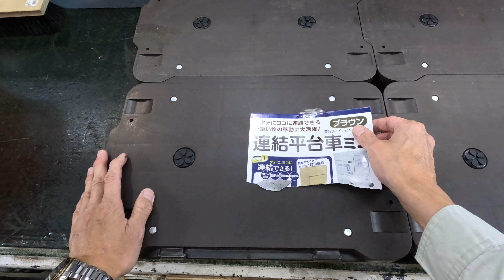【作業場の台車】バスケットをこの台車に重ねて使ってます。とてもスムーズに動いてくれますが、欠点は裏にクモの巣が張る事です。【コメリ 連結平台車 ミニ ＢＲ ＰＨ０８０１ 】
コメリさんの小さな平台車に、バスケットを5段乗せ使用しています。

数ヶ月も使うと裏面にはクモの巣だらけになりますが、定期的に洗浄してクリーニングしましょう。

コメリさんのバスケットはまだ使った事ありませんが、重ねる為の仕様なのか内部凸凹が有り、スペースに若干無駄があるようです。改良版を期待します！

●コメリ Ｋ＋取っ手付き積重ねるハードバスケット　レッド

●リングスター スーパーバスケット ブラウン SB-465 ﾌﾞﾗｳﾝ 00006794 【まとめ買い3個セット】　※コメリさん以外のホームセンターの店頭で買う方がお安いです。

★GOPRO11